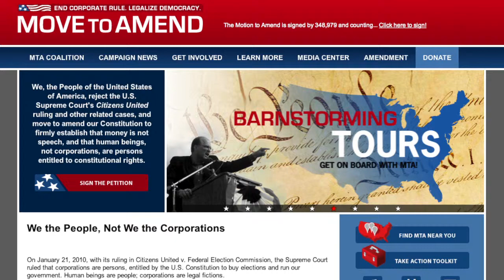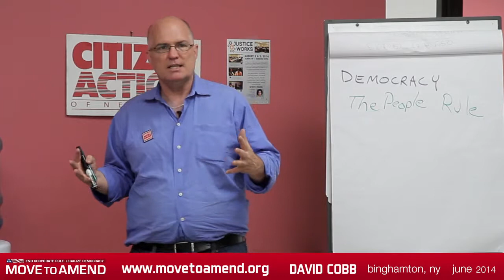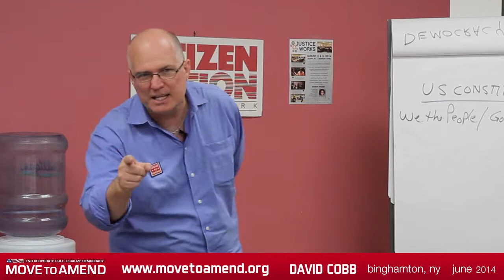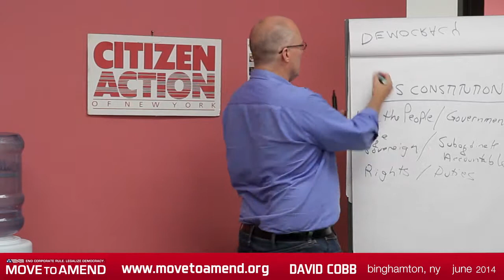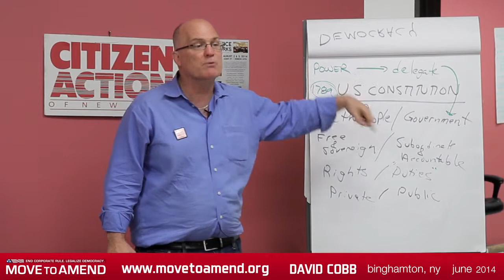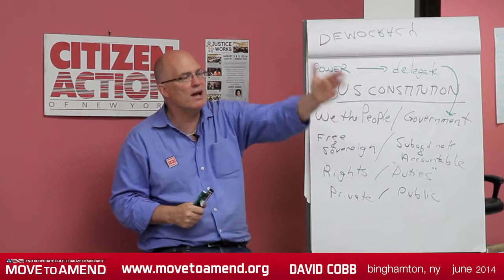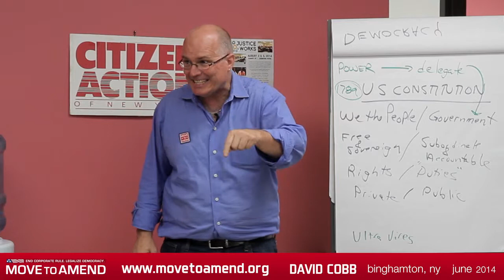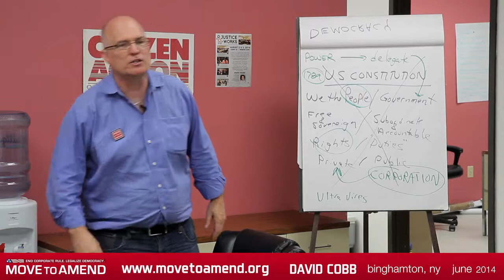Move To Amend Barnstorm with David Cobb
David Cobb speaks about the need to amend the U.S. Constitution.

David Cobb is National Projects Director of Democracy Unlimited. He is a lawyer and political activist. David has sued corporate polluters, lobbied elected officials,  run for political office himself, and has been arrested for non-violent civil disobedience.  He truly believes we must use ALL the tools in the toolbox to effect the systemic social change we so desperately need.